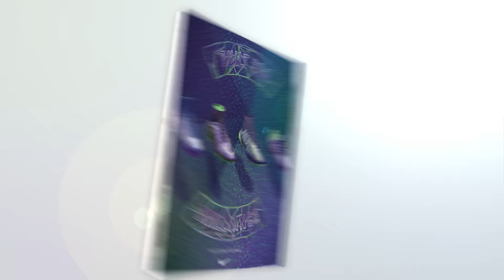FM | Megújult a Zöld és Fehér